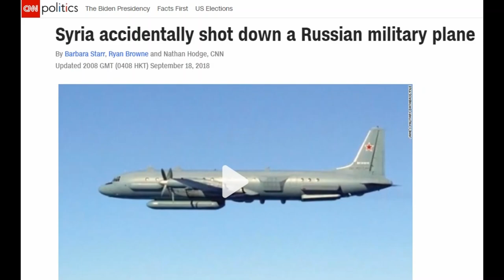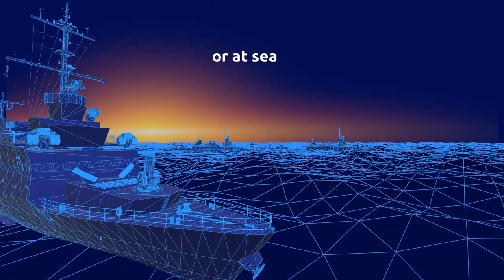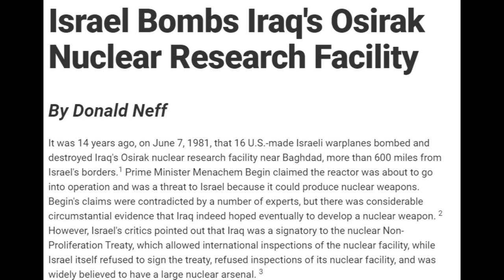Things in the Gulf Are Looking Tense as Israel Accuses Iran of Attacking One of Their Ships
The attack on an Israeli ship – allegedly by Iran – means that the complicated politics of the Middle East might get even more so!

Audio and Kindle